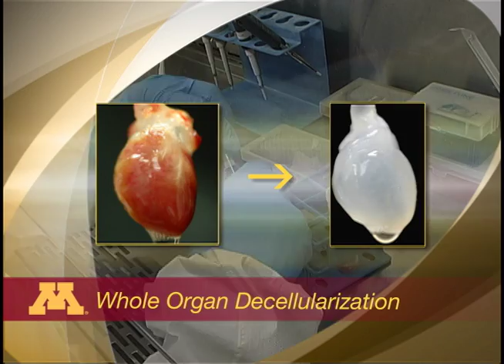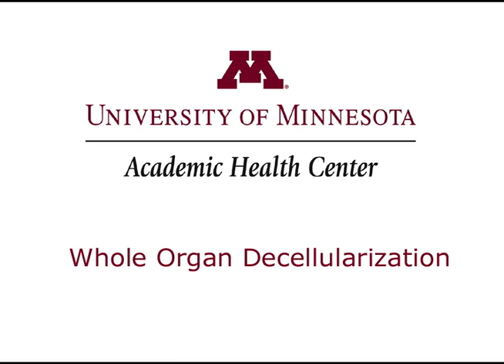Creating a beating heart in the lab